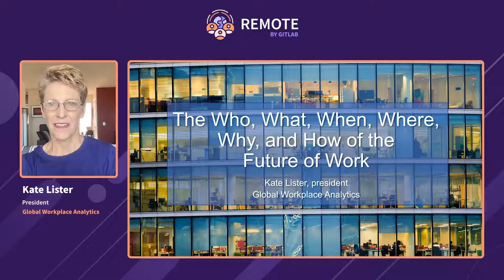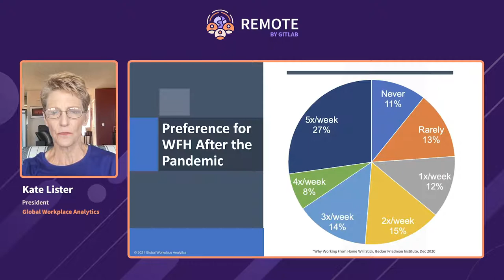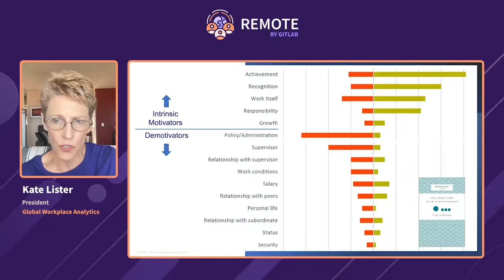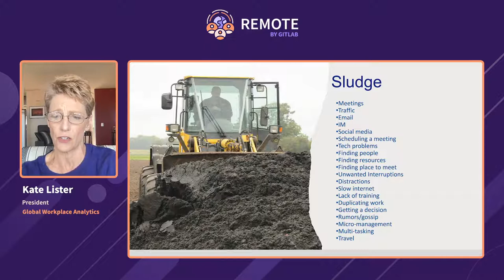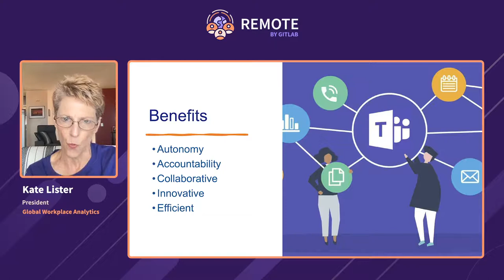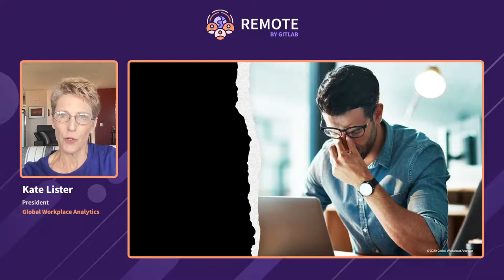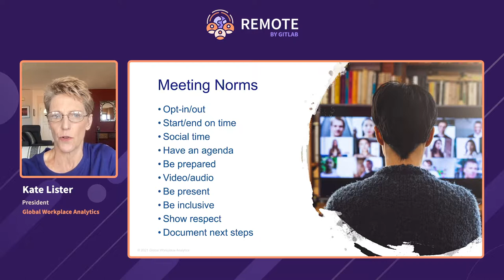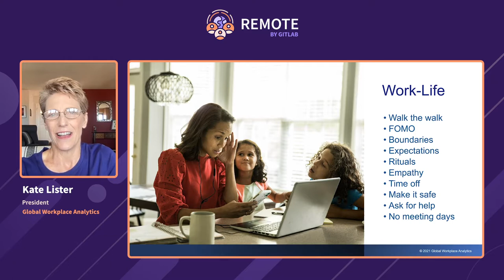REMOTE by GitLab 2021: The Who, What, When, Where, Why, and How of Work in a Post-Pandemic World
Speaker: Kate Lister, President, Global Workplace Analytics

This session will focus on the broad range of shifts that will reshape not just the where of work in the future, but the who, what, when, why, and how as well. The pandemic did not set these changes in motion, but it did accelerate many of them. Though the tide has definitely shifted toward greater workplace flexibility, most medium and large employers are not willing to go fully remote just yet. The hybrid model most are adopting is fraught with challenges, particularly as it relates to ensuring remote and non-remote employees are treated equitably. This will be no small feat. Best practices for doing hybrid right will be discussed in the how’ portion of the session.